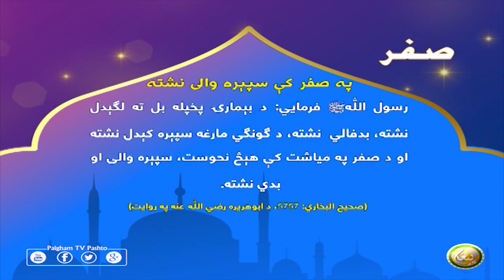په صفر كې سپېره والى نشته